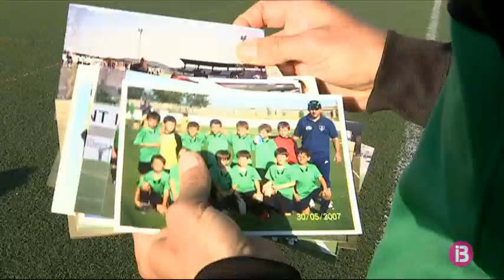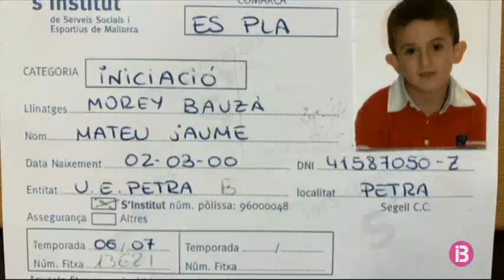Mateu Morey, de Petra a la Champions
Mateu Jaume Morey es una de les sensacions de la Bundesliga després de quallar la seva primer gran temporada amb el Borussia Dortmund.

Una carrera enrevoltada de lesions i de difícils decisión, que de moment, sembla haver agafat rumb cap a l’èxit.

Dos exentrenadors del jove jugador han volgut compartir amb IB3 els seus records instruint i motivant un Mateu Morey a qui res atura en l’actualitat.